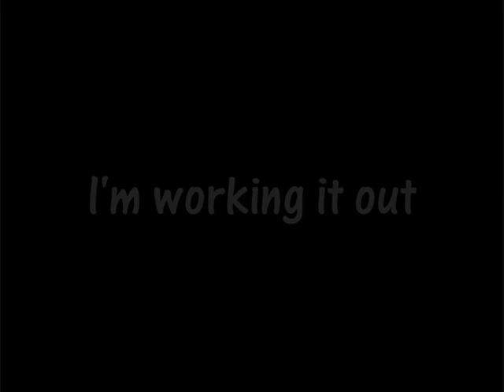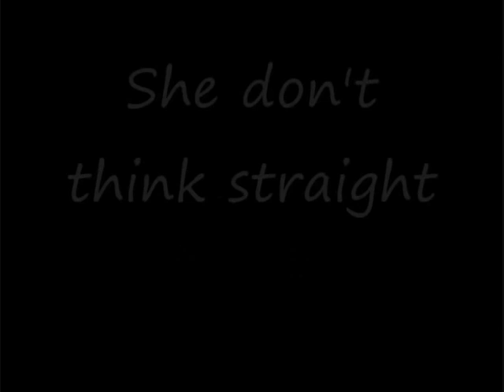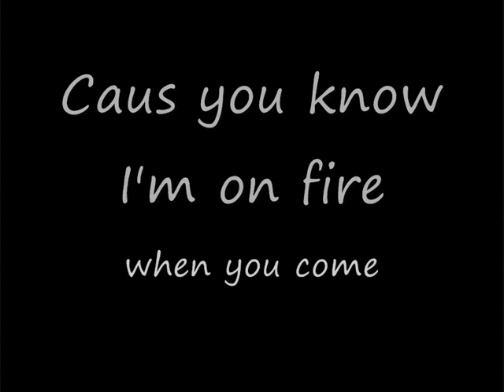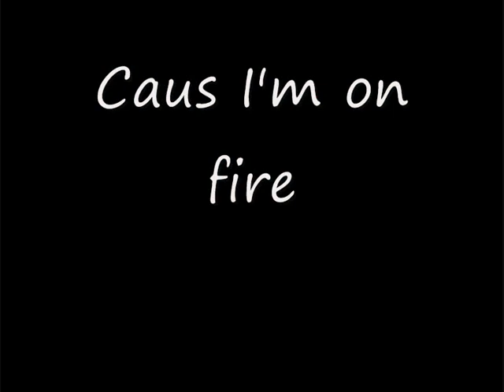Bloc Party - Banquet (Lyrics)